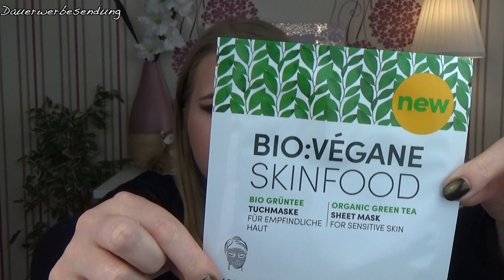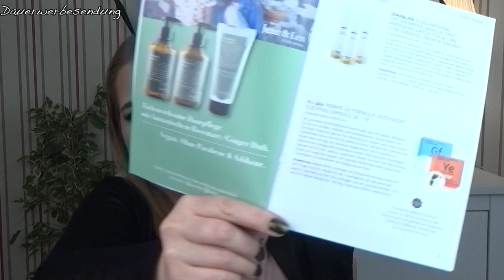Unboxing Glossybox im Oktober | Verlosung | sabrina_beauty_and_more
es gibt wieder ein Unboxing der Glossybox.

Sabrina

Zur Verlosung:🧚🏻‍♀️

Um zu gewinnen,
- und hinterlass ein nettes Kommentar mit dem

Die Verlosung endet am 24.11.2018🍀um 23:59Uhr
Am 25.11 gebe ich den Gewinner, per Kommentar, unter diesem Video bekannt.

Um an der Verlosung teilnehmen zu können solltest du bereits 18 Jahre alt sein.
Die Verlosung ist für Deutschland offen.

Hier noch der Link zur Glossybox und wenn ihr den Code
SABRINA-RHB
eingebt spart hier bei der ersten Box 20%